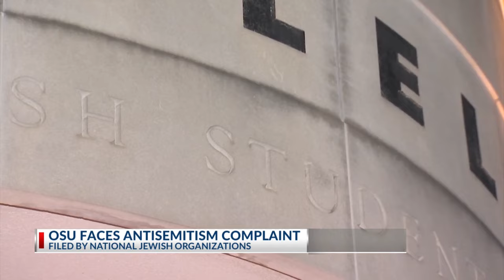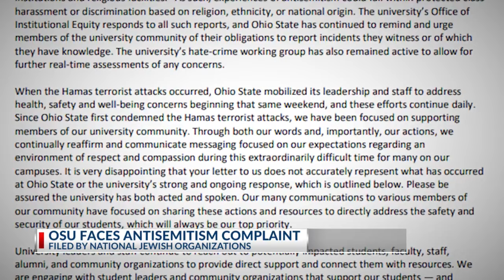Ohio State accused of failing to address antisemitism by national Jewish groups